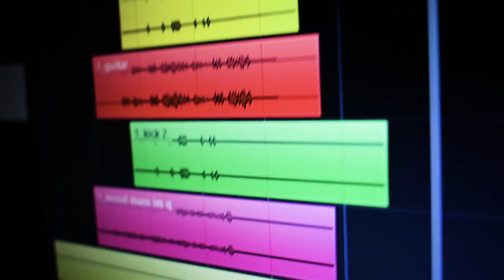Inkem Inkem Kaavaale Short Cover | Aswin Ram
hey folks,
This is my short cover of inkem inkem kaavale which was originally composed by Gopi sundar for the movie Geethagovindam .
first time I'm trying a telugu song. share your feedback in the comment box .hope you guys like it.cheers.

from now on i'll be doing some small small covers . if you want me to make cover of your favorite songs .please do mention in the comment box

Female vocals: Renjitha Nair
Video: Ajay Ram

To follow:
Aswin